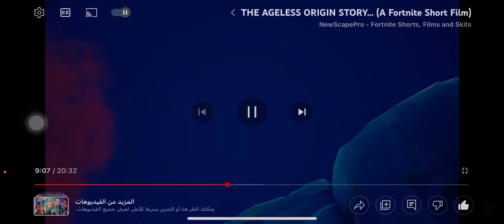فورت نايت تكمل سيكمل كل سيحكم من لخمسة لاعبين عمكن يصحح ثقتكم الفنية للمنتخب مكملة عمكم !!!